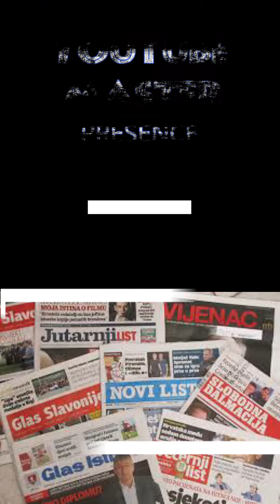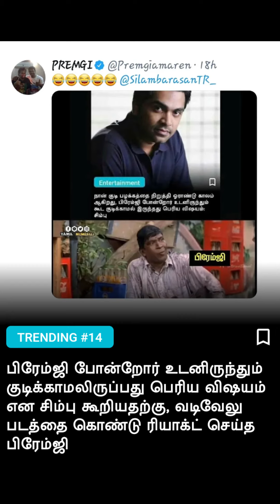Beast Movie Update 20Trending News Tamil - 25\06\2021 | News Paper Today | Youtube Master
20Trending News Tamil - 25\06\2021 | News Paper Today | Youtube Master

                                                            CHANNEL .